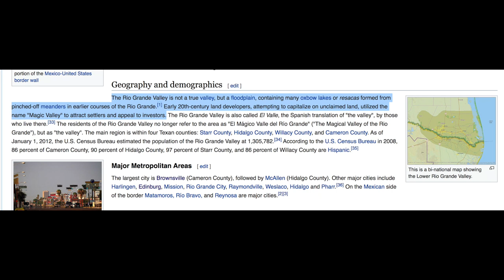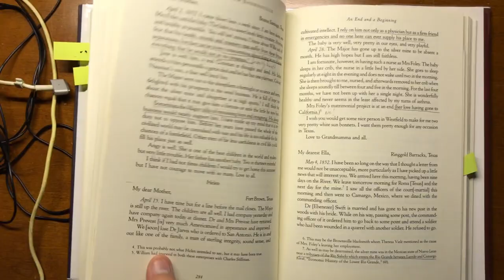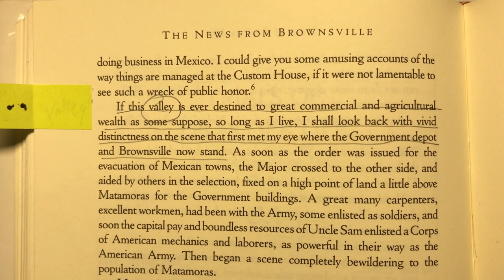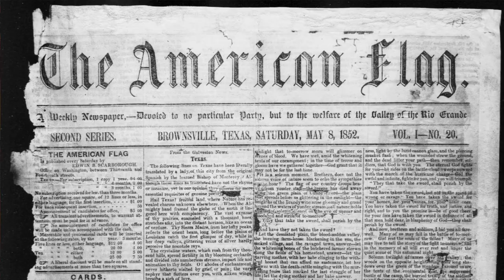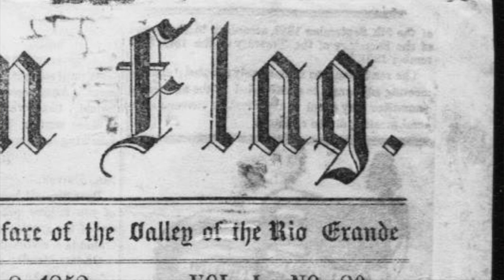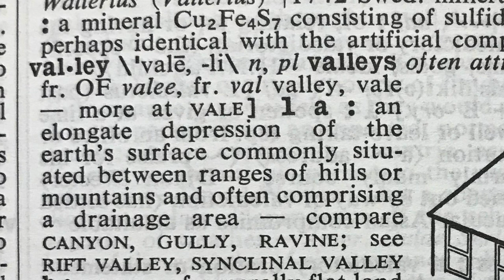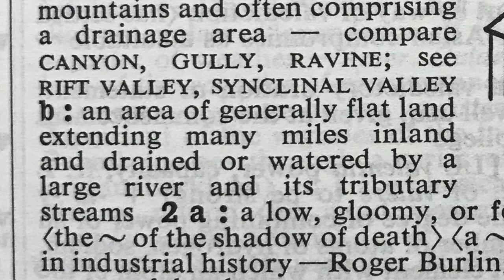The Rio Grande Valley is Living a Lie (On Top of Another Lie!)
Stay woke, RGV!